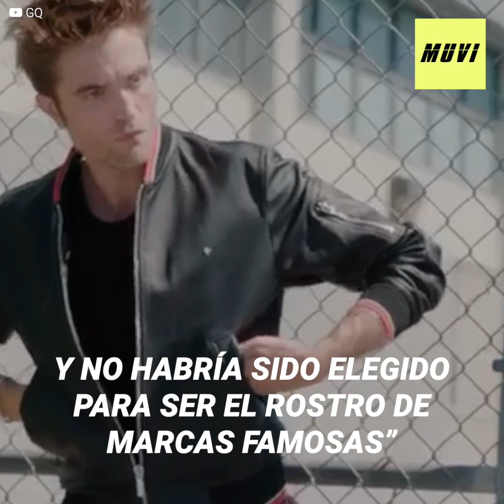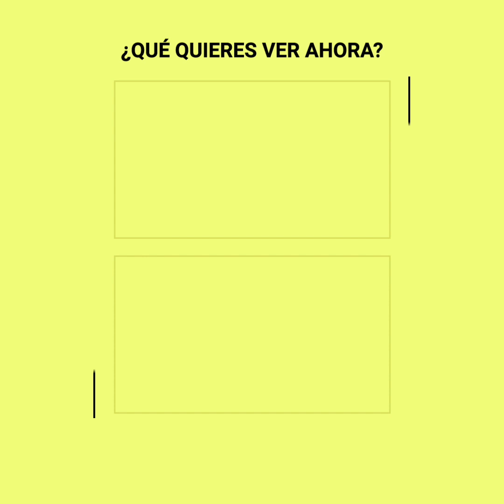El día que Robert Pattinson dio lástima en la alfombra roja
“No sé cómo pude vestirme así en algún momento”. Todas las celebridades tienen un pasado oscuro de la moda, sin embargo, Robert Pattinson se pasó de la raya. En una reciente entrevista, el “hombre más guapo del mundo” confesó uno de los looks más vergonzosos que ha utilizado en una gala… ¡¿En qué estaba pensando?!